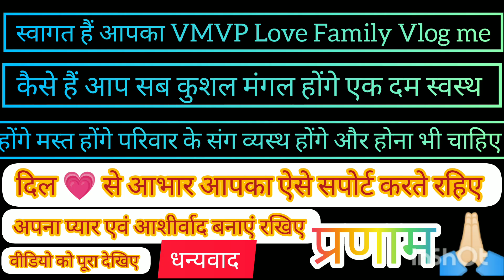बच्चों द्वारा पूजाअर्चना/Mrजी का तोहफा/बच्चों की मस्ती/धुंआधार क्रिकेट/@vmvplovefamilyvlog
बच्चों द्वारा पूजाअर्चना/Mrजी का तोहफा/बच्चों की मस्ती/धुंआधार क्रिकेट/VMVP💓 Love 💓 Family Vlog